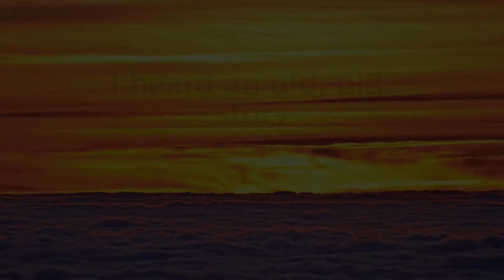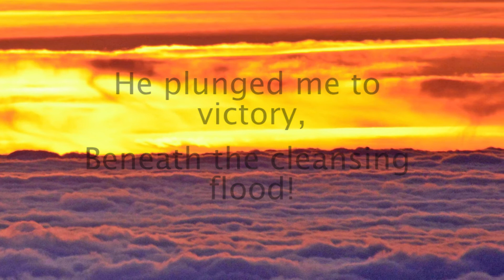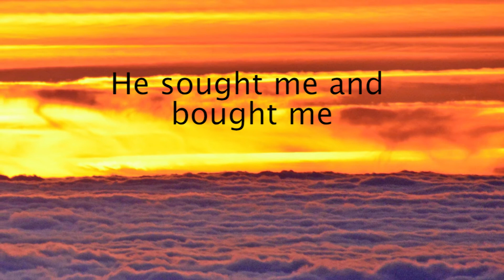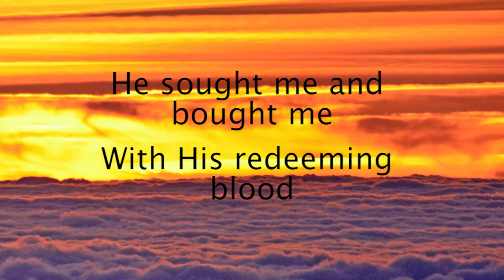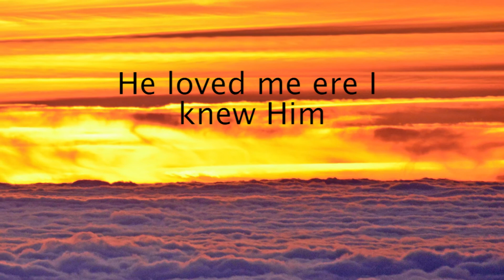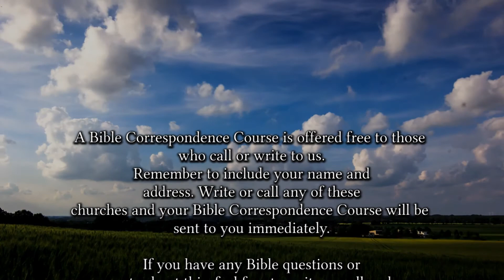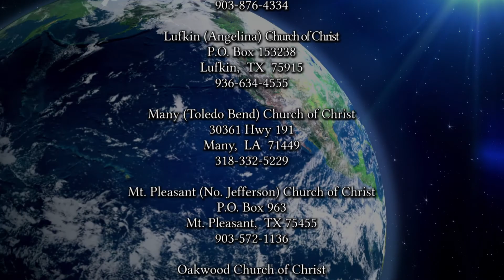2118 God of All Grace in the Life of a Christian 05-02-2021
How does God demonstrate His marvelous grace in the lives of His saints?